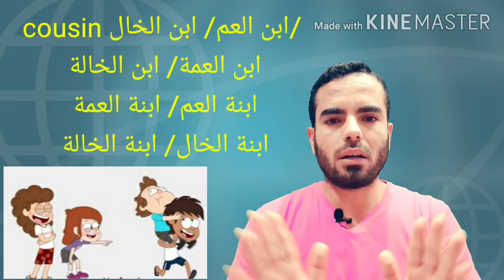Members of the family- أفراد العائلة- كورس الكلمات-المستوى الأول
درس اليوم ضمن كورس الكلمات المستوى الاول
كلنا بحاجه لمعرفه تعلم مصطلحات تخص العائله وكمان لو حبينا نعلمها للاطفال فى الفيديو ده هنقدم اهم
كلمات العائله فى ناس كتير بتقول انا عايز اتعلم انجليزى عايز اعرف كيفيه تحدث اللغه الانجليزيه بطلاقه
دروس كورس الكلمات بالترتيب
عايز اعرف طريقه تعلم الانجليزيه بسرعه بس بحفظ الكلمات من خلال ربط الصوره بالصوت بالكلمه
ايام الاسبوع وشهور وفصول السنة